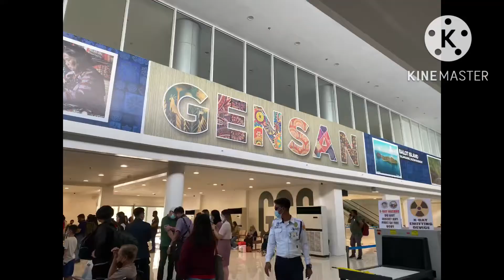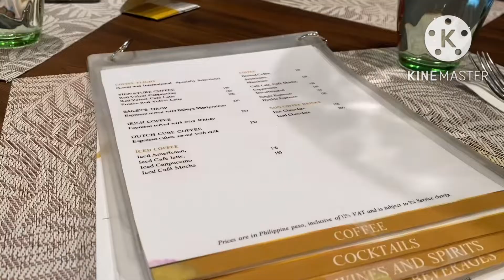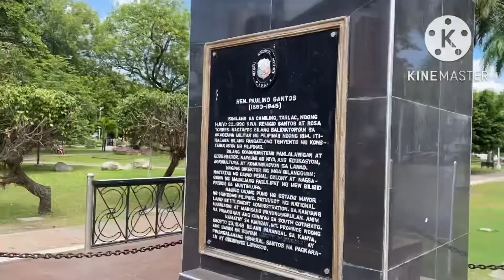Trip to GenSan ang Saya @Sinema60📽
Oct 3, 2022 lumipad kami ni Pahpey  with Nina via Cebu Pacific papuntang General Santos City, Mindanao home of Sen Manny Pacquiao! Ang saya!